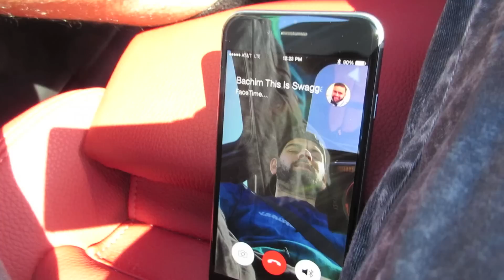HE LIVES IN HIS CAR! (Vlog 79)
Click that like button if you want more daily vlogs!

The Dream Tour:
Washington DC (Sunday Oct 12)
Gateway Park! Rosslyn, VA!
11am to 7pm!  FREE ADMISSION!